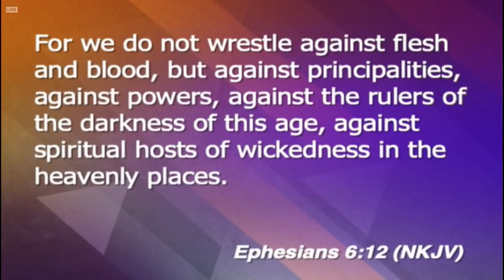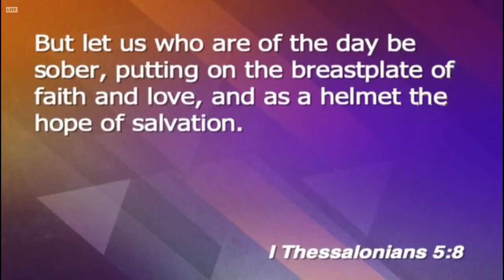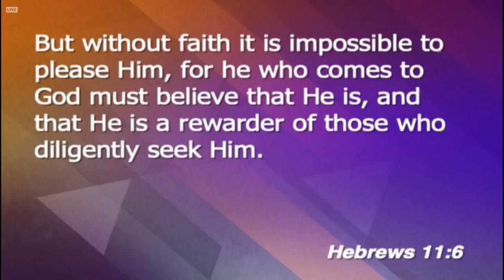"Spiritual Warfare 2020" (Pt. 3) "The Breastplate of Righteousness" Pastor John K. Jenkins Sr.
First Baptist Church of Glenarden, (CD,DVD 2/2/2020 8am)